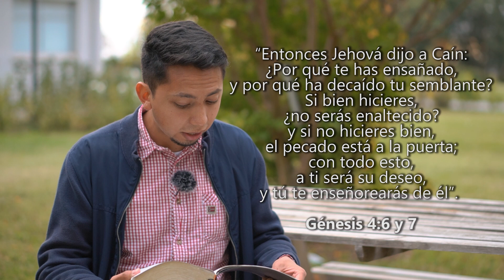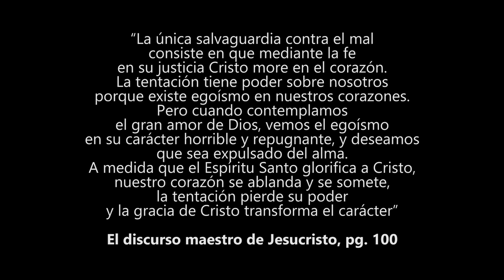Un legado - Redescubriendo | Iglesia Unach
Este trimestre veremos varios conceptos relacionados al libro de Génesis. esta semana veremos el título "Caín y su legado".